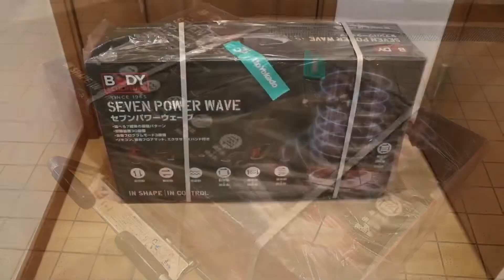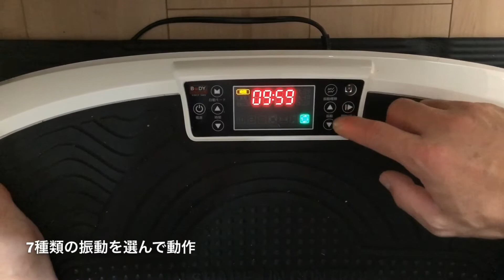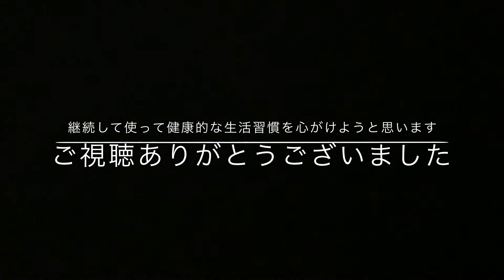『セブンパワーウェーブやってみた！』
セブンパワーウェーブをやってみました。今の所ですが苦でもなく継続して使えております。健康的な生活習慣になるお気に入りのアイテムの１つとなりました。Amazonではこちら詳

追記：ふくらはぎ運動ではないですが血管内の老廃物を流しやすくしたり血管の老化防止や高血圧に効果的なか？と思ってやっています。